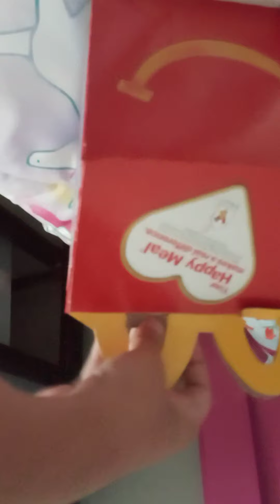why me oh hehe nothing